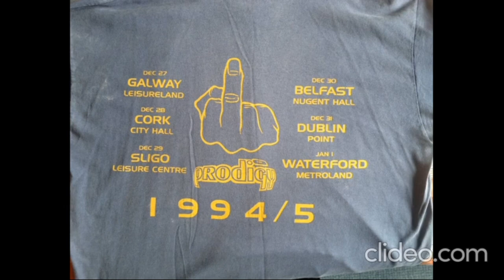The Prodigy "Poison" Transition to "Out of Space" (Compilation)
My first video uploaded to this channel in 2024!

Copyright recordings, music and lyrics reproduced by kind permission of Take Me To The Hospital / Cooking Vinyl - for original performances by The Prodigy, check-out the official channel